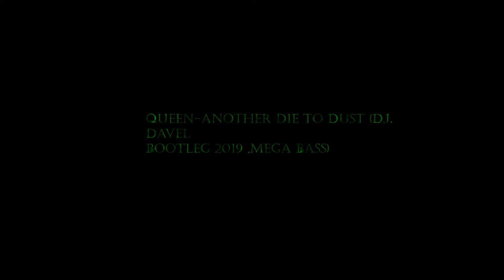queen-another one bites to dust ( dj. davel bootleg 2019 official ,maga bas)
*** jedziemy brum brum. ***

*** przydatne linki ***

wykop.pl

witam i zapraszam na kolejny etap tworzenia nauki tworzenia remixu kolejny utwór zespołu queen tym razem another bites ti dust zapraszam .
zrobione w FLu. wtyczki uzyte sytrus, wasp xt i grose beat,
dodatkowo bas tak zwany sub bas jest użyty na refren wobec czego proponuję dobre słuchawki lub głośniki .
ps dopiero ucze się programu ale z nagrania na nagranie jest coraz lepiej ;p będę używa ł coraz więcej narzędzi w fl studio. premiery raz na tydzień się postaram:P

hello and invite you to the next stage of learning to create a remix next track of the queen team this time another bites ti dust invite you.
done in FLu. plugins used sytrus, wasp xt and grose beat,
additionally, the so-called bass bass is used for the refrain, so I suggest good headphones or speakers.
ps is just learning the program but the recording is getting better and better; p I will be using more and more tools in my studio. I will try to premiere once a week: P